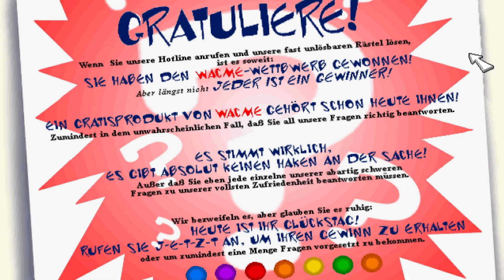Kläff und Fauch | Toonstruck 6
Toonstruck ist ein Point-and-Click-Adventure, das 1996 von Virgin Interactive veröffentlicht wurde. Es folgt den Abenteuern eines sich abmühenden Animators, der buchstäblich in ein Fernsehprogramm namens Fluffy Fluffy Bun Bun Show gesaugt wird. Der Protagonist des Spiels ist Mal Block, gespielt vom Filmstar Christopher Lloyd.

In Toonstruck gelangt Mal Block während einer kreativen Blockade plötzlich und unerwartet durch einen mysteriösen Unfall in eine Cartoonwelt. In dieser Welt leben nicht nur seine eigenen Kreationen, sondern auch viele andere, teils schlimmere Gestalten.

Unsere Aufgabe ist es, Rätsel und Geheimnisse zu entschlüsseln, bevor Mal Block für immer in dieser gezeichneten Welt gefangen ist.

Aus Sprites zusammengesetzte Figuren agieren vor handgezeichneten, teil animierten Kulissen.

Eine Besonderheit von Toonstruck ist, dass alle dargestellten Figuren Comicfiguren sind, mit Ausnahme des Protagonisten Mal Block, gespielt von Christopher Lloyd, dessen reale Figur sich in den gezeichneten Bildern bewegt. In zwei der Videosequenzen tritt außerdem noch Blocks Arbeitgeber Sam Schmaltz, gespielt von Ben Stein, als reale Person auf.